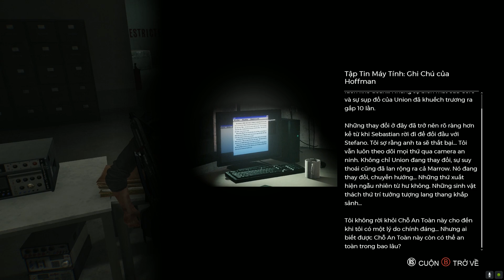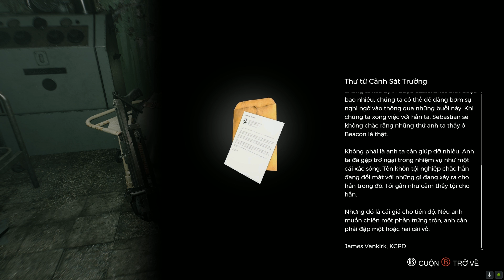The Evil Within 2 Việt Hóa #10 Hạ gục Boss O'Neil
3 năm sau các sự kiện ở phần The Evil Within, The Evil Within 2 là hành trình tìm kiếm cô con gái tưởng chừng đã chết trong vụ hỏa hoạn làm thiêu rụi cả căn nhà của thám tử Sebastian Castellanos. Lily-con gái anh đã bị sử dụng để làm lõi của hệ thống STEM mới với tên gọi là Union. Lần này những gì xảy ra trong Union sẽ khác với phần trước nên chắc chắn sẽ có rất nhiều thứ Sebastian không lường trước được.

Chân thành cảm ơn các thành viên trong team Việt Hóa The Evil Within 2 rất nhiều.